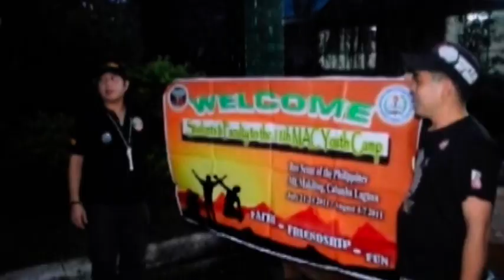MY CAMP 2011 Part 1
Manila Adventist Colleges Youth Camp (Events and Activities) held on August 4-7 at Mt. Makiling, Los Banos, Laguna